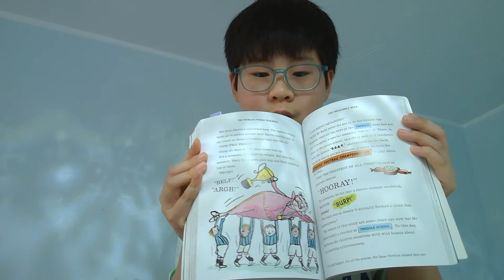【世界閱讀日 -「閱讀知趣」】推薦指數⭐⭐⭐⭐⭐｜好書分享: "The world's WORST teacher"｜作者: David Walliams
同學姓名: Aidan Lam
推薦圖書: "The world's WORST teacher"
作者: David Walliams
推薦指數: ⭐⭐⭐⭐⭐
適合閱讀組別: 高小

為響應4月23日「世界閱讀日」，i-Learner誠邀你分享你珍藏的好書🥳！選出一本你最喜愛的書籍並製作一條約一分鐘的短片，分享這本書為何值得閱讀。你可以介紹書中一個你最喜歡的角色或一個令你印象深刻的情景，亦可加入其他創意元素，向其他人推薦這本書📚😆。

你也有好書想要推薦給大家嗎? 一起來製作短片分享閱讀樂趣吧!
有關閱讀分享活動詳情及報名，請點擊以下連結👉：shorturl.at/rsuKX

** 喜歡的朋友記得要分享出去喔~ BugBug需要你們的支持!!! **